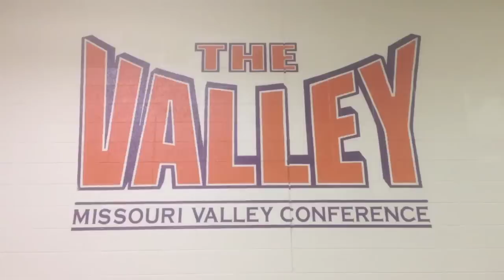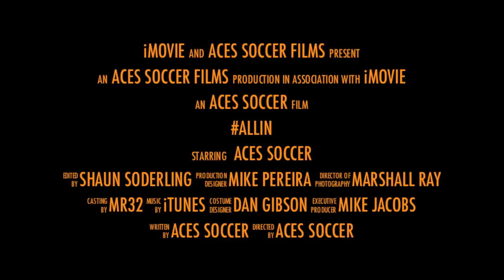Aces Soccer - ALLin Trailer (HD)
They say champions are made in the offseason. Follow along as the University of Evansville Purple Aces Men's Soccer team begins their journey into a new season. Watch as the Aces go ALLin!

A sneak peak into the 2013 Spring season, and what's to come of the Purple Aces Soccer YouTube channel.